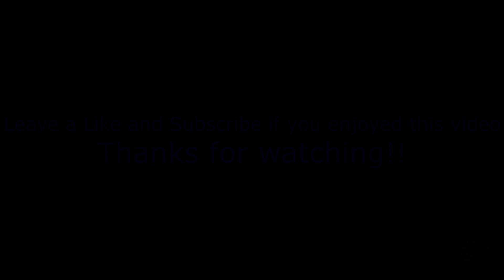H1Z1 - Ep.3 Co-op Moments w/ Fraltic (Back on our Server)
This is my third H1Z1 video. We are back in our server in this video. We are trying to find a couple guys in the camp grounds that killed Fraltic earlier. We do eventually get to the house they were in. Definitely leave me some comments to tell me your thoughts on my videos. I get very few comments and have little to no idea how my videos are being received. Also, let me know what you'd like to see us do in the next video.